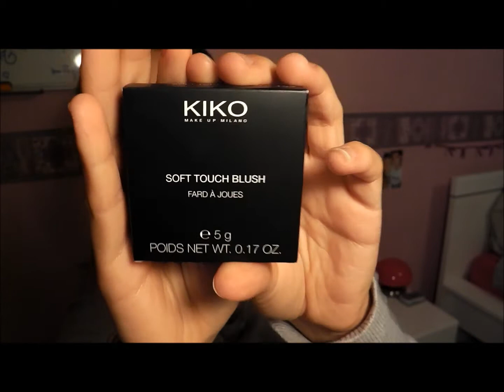Haul n°10 : but, kiko, pimkie etc...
- TOUTES LES INFOS ICI :

❤ MET EN HD:)

Ce que je porte :
Pull : Jennyfer
R.A.L : /
Vernis : /